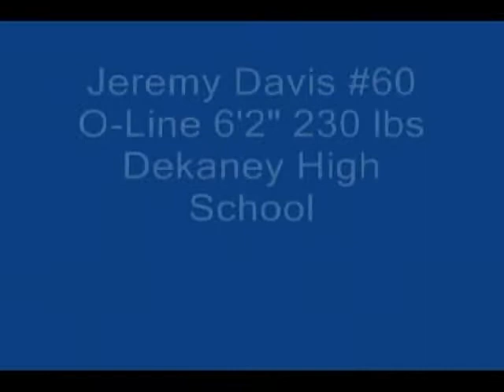Dekaney High School Football- Jeremy Davis #60